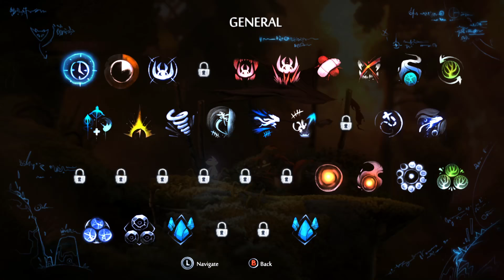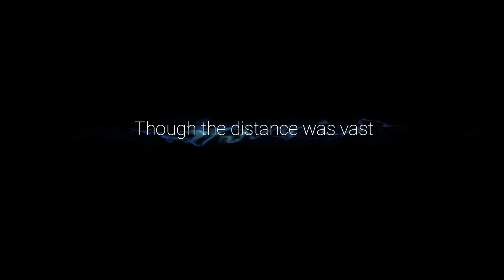A quest to the water mill... Ori and the Will of the Wisps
Now to open road to Ku we need to launch a water mill to purify water in the swamp.